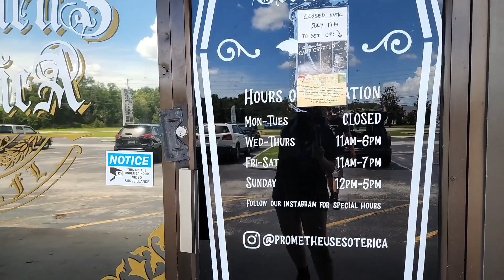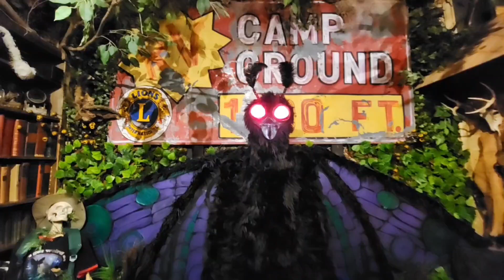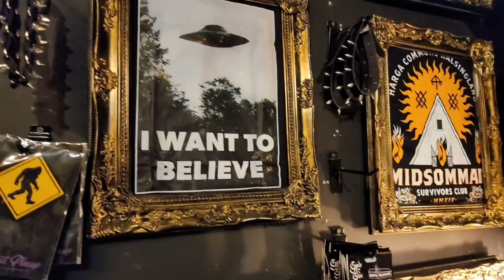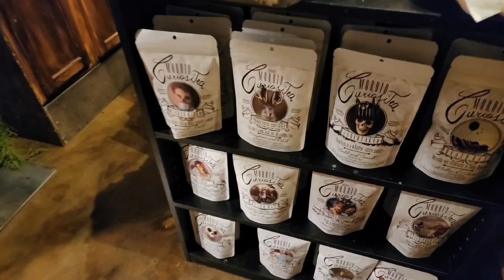Prometheus Esoterica Open House: Campground Cryptid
Intro/Outro Music by Nic Whitfield

all other music freeware via YouTube.